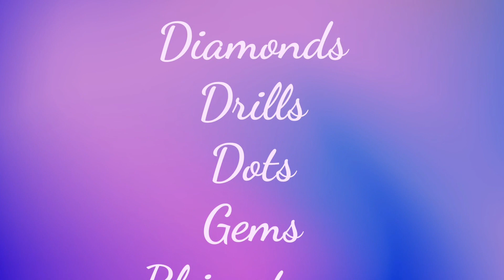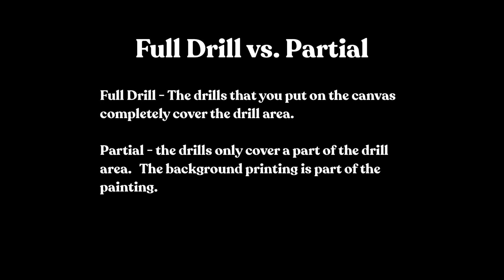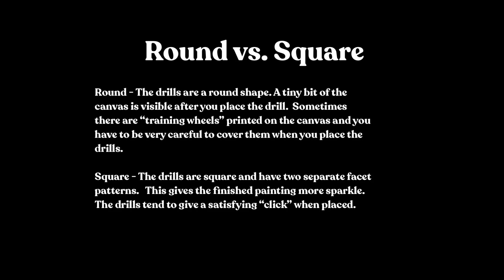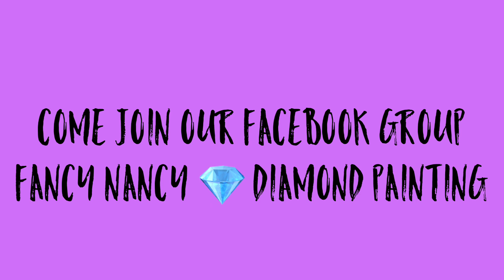Diamond Painting Basics - Terminology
The next of a series of videos providing the basics of the popular new craft called diamond painting.  I included the basic terminology.